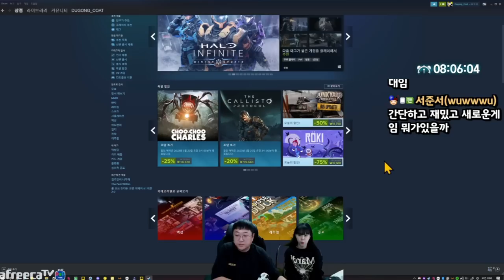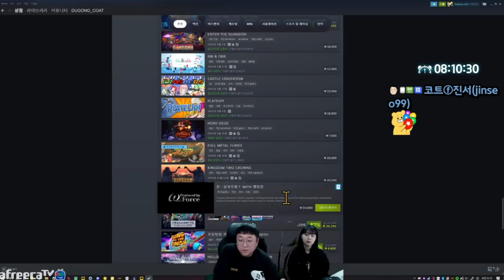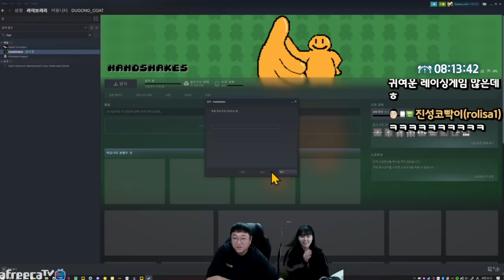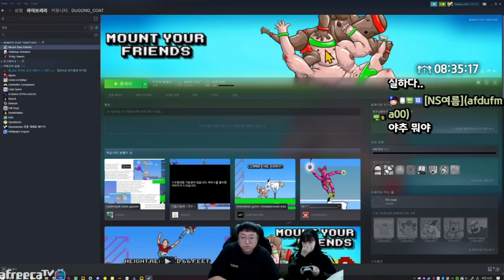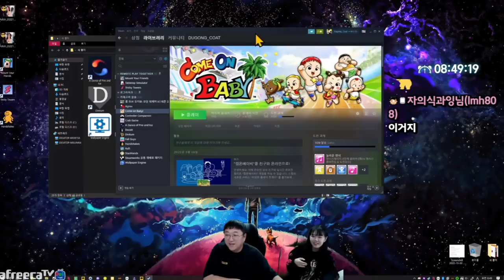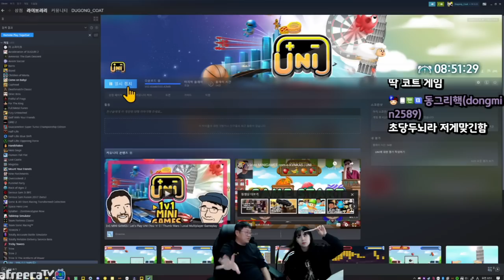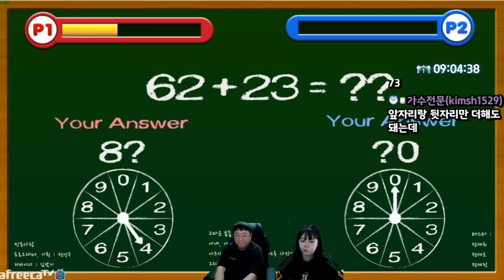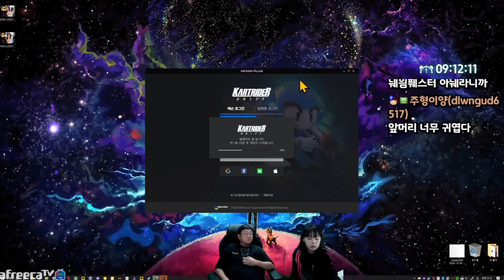코트 vs 주영 딱밤내기 철인3종경기 (23.01.14-7)